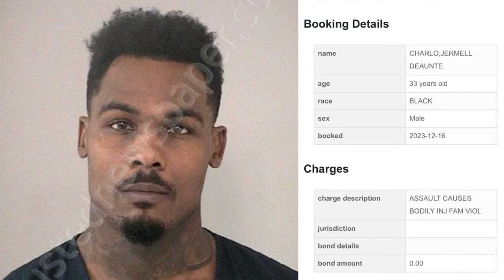(LEAK) Jermell Charlo ADMITS to SMASHING his WIFE • BREAKING NEWS!!!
BAD NEWS🥊: (LEAK) Jermell Charlo ADMITS to SMASHING his WIFE • BREAKING NEWS!!!